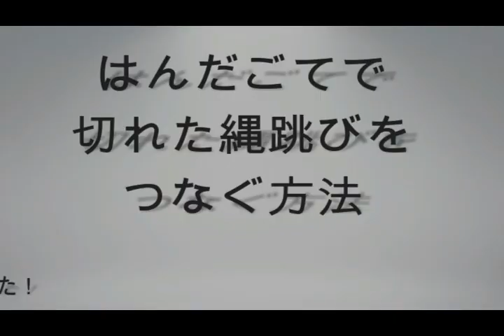切れた縄跳びを はんだごてで つなぐ方法 How to connect skipping rope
ビニール製の縄跳びが切れてしまった時につなぐ方法です。

はんだごては大変高温になるので、火傷しないように注意してください。
専用のコテ受け（クリーナー付き）を使うことをお勧めします。
【コテ先クリーナー コテ受兼用の簡易型折りたたみ式コテ先クリーナー】

この方法は、十何年が前になりますがテレビで紹介されたものです。
ここで、紹介してくださっている方は、それ以来はんだごてを教室に常備して、子どもが「縄跳びが切れた。」と持ってくるたびにつないでいるそうです。
短くなった縄跳びも捨てずに集めていらっしゃいます。縄の長さが足りない時や、壊れた縄跳び同士をつないで再利用しています。
練習に励む子ほど、よく縄が切れます。また、手になじんだ縄の方が跳びやすく、記録も伸びていきます。何よりもエコです。
はんだごてでできるのなら、アイロンでもできないかと思いやってみました。少し勝手が違いますが、跳ぶのには支障がないくらいにはできました。
近日公開予定です。
BGMは即興ピアニスト朝田恵利さんの曲を使わせていただいています。